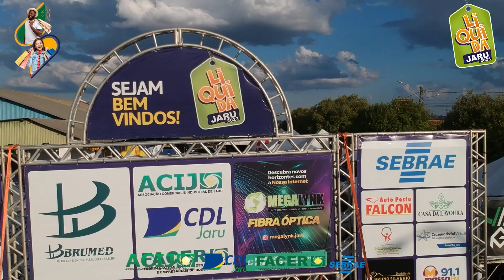VEM AÍ O LIQUIDA JARU 2023! NÃO FIQUE DE FORA!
Francisco de Sá Sobreira, mais conhecido como Paraíba e Vice-Presidente da ACIJ, está radiante em fazer um convite especial a todos os moradores de Jaru e região. Ele sabe que o Liquida Jaru é o momento perfeito para comprar muito pagando pouco, e não quer que ninguém perca essa oportunidade incrível!

Não perca tempo, convide seus amigos, vizinhos e colegas de trabalho. Vamos todos juntos prestigiar o Liquida Jaru 2023 e fazer ótimas compras!